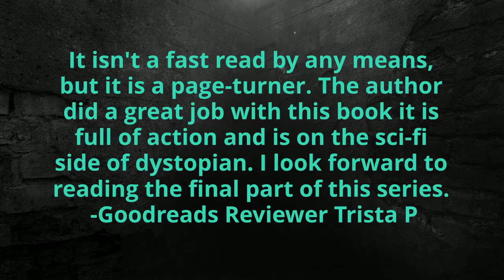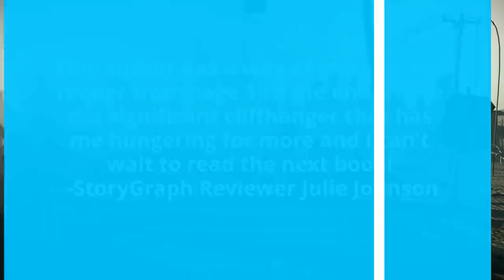What readers are saying about: Return to Gallanvaig: Beyond A Quirk of Destiny by Catherine Greenall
“Return to Gallanvaig” is the second part of the “Quirk of Destiny” trilogy, an apocalyptic tale of devastation and destruction caused by the widespread introduction of genetically modified food, resulting in the decimation of the human race and the rise of the “Genies,” or gene-mutated humans.
Two years have passed since the first outbreak and the Genies, led by Balthazar, the epitome of evil with paranormal powers, hatch a plan to increase their diseased race, despite the ravages of GM poisoning.
Meanwhile, a ruthless shadowy group emerges, intent on manipulating world events, causing death and destruction, with the ultimate aim to take control of the surviving world population.
They attack their sworn enemies, the Genies and inveigle the leaders of the nations of the world. The only hope for the survival of humankind is the backlash from the GM-free survivors.
Could it happen? It already is. But will good triumph over evil?